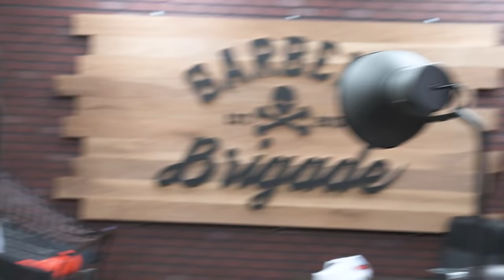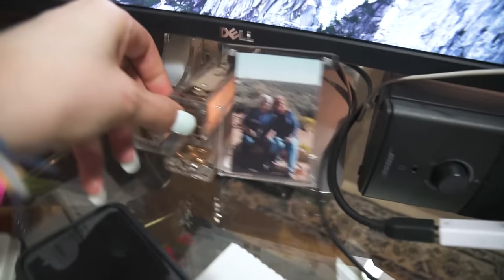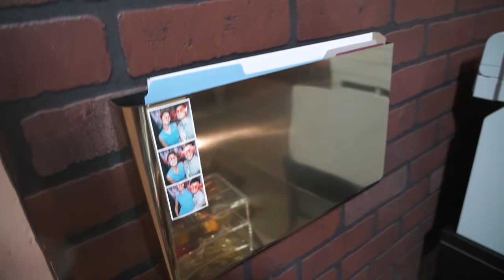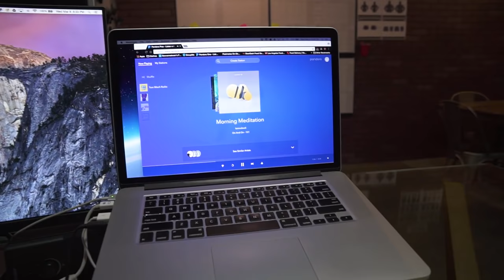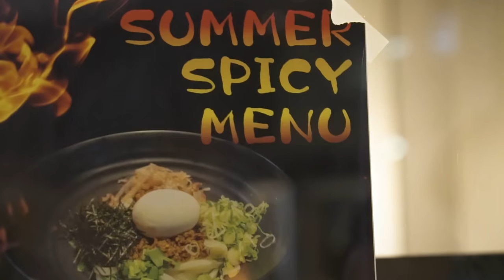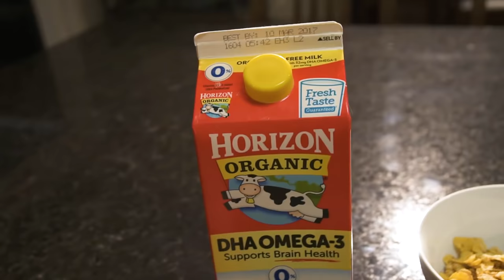BEST UDON IN LA!